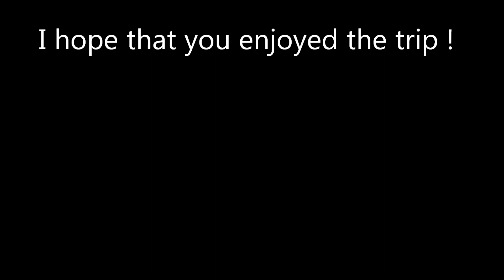Hwy 101, Klamath River to Eureka in 8 1/2 minutes !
Beginning at the Klamath River Bridge, this leg continues south on Redwood Highway, State Route 101 into Humboldt County and ends in the City of Eureka. This is a 63 mile trip compressed down to 8 1/2 minutes at 8X the actual speed ! Recorded with a Mobius Sport & Dash Camera.

This video is intended for entertainment but can be useful for finding landmarks. The video may also be used for trip planning, including trips down Memory Lane.

Musical Credits:
 1) "Robo Western"
 2) "Nerves"
 3) "World Vice"
 4) "Dense Macabre -- Low Strings Finale"